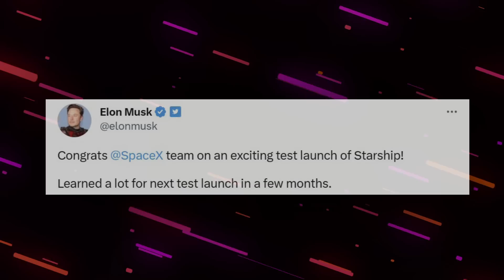Starship Launch Last Minute Failure, Engine Malfunction | Episode 7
And there we go! Yes, the starship has finally lifted off!  Hope, y’all have watched the launch. I watched it and was truly amazing to see it finally go! Today, I will give y’all a short update on SpaceX’s starship launch, and the aftermath.

Chapters:

0:00 Intro
0:08 Starship Launch Report
1:10 Anomaly findings #1
2:31 Engine Malfunction
2:51 Still a success?
3:50 Elon Musk Reaction
4:06 Outro